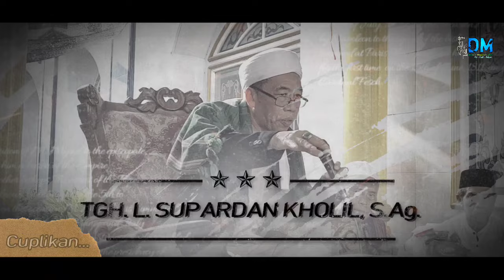Ceramah Lucu TGH. L. Supardan Kholil, S.Ag.‼️Gelapnya Alam Kubur‼️Terbaru 2024 Spesial Ramadhan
Gelapnya Alam Kubur‼️TGH. L. Supardan Kholil, S.Ag.‼️Terbaru 2024 Spesial Ramadhan
deskripsi
Setelah mayit dikubur, maka kubur akan menghimpit dan menjepit dirinya. Tidak seorangpun dapat selamat dari himpitannya. Beberapa hadiś menerangkan bahwa kubur menghimpit Sa’ad bin Muadz Ra, padahal kematiannya membuat 'arsy bergetar, pintu-pintu langit terbuka, serta malaikat sebanyak tujuh puluh ribu menyaksikannya. Imam an-Nasa'i meriwayatkan dari Ibn Umar Ra., bahwa Rasulullah Saw. bersabda :

Artinya: Inilah yang membuat 'arsy bergerak, pintu-pintu langit dibuka, dan disaksikan oleh tujuh puluh ribu malaikat. Sungguh ia dihimpit dan dijepit (oleh kubur), akan tetapi kemudian dibebaskan." (HR. An-Nasa'i)
tag.